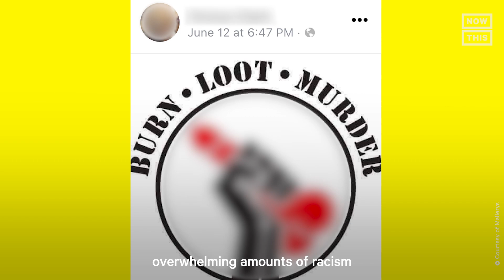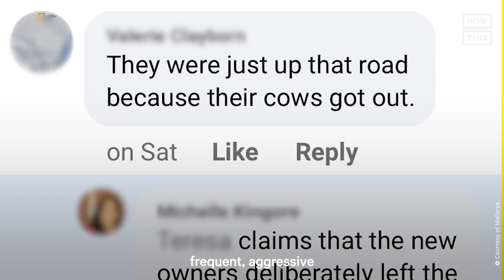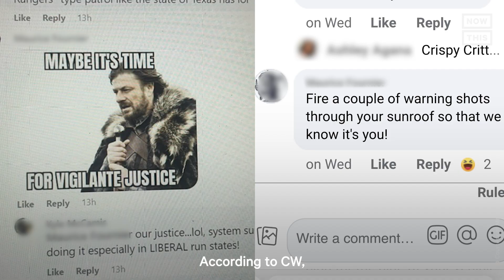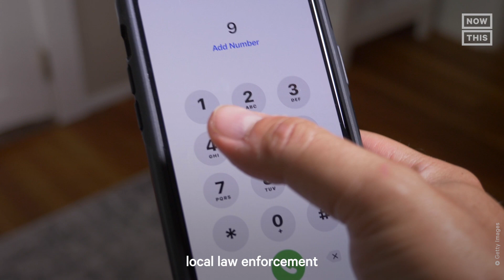Black Colorado Rancher Faces Overwhelming Amount of Racism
'They just continued to fail me' — After experiencing multiple hateful attacks and mysterious obstacles to building his farm, this Colorado rancher is looking into ties between hate crimes and the sheriff’s department.

(warning: distressing)